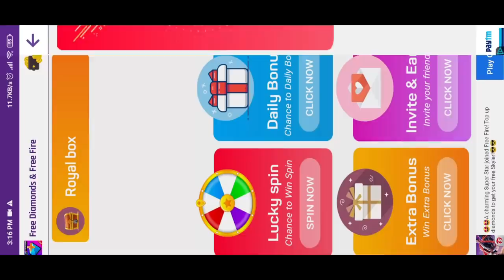FREE FIRE REDEEM CODE | FREE FIRE REDEEM CODE TODAY 20 APRIL | 21 APRIL TRI SERIES REDEEM CODE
FREE FIRE NEW EVENT | NEW EVENT | GARENA FREE FIRE| FF NEW EVENT

Special tags :-

1. Garena Free Fire Indonesia
2. Garena Free Fire Brazil
3. Garena Free Fire Brasil
4. Garena Free Fire India
5. Garena Free Fire Pakistan
6. Garena Free Fire Singapore

😁 Related Tags 😁

1. free fire new event
2. free fire new event today
3. new event free fire
4. ff new event
5. ff new event today
6. free fire new update
7. today free fire new event
8. free fire new events
9. free fire today new event
10. new event ff
11. new event free fire today
12. new event in free fire

🥱 Related Queries 🥱

1. Aaj raat 12 baje ka updates free fire
2. Today night update free fire
3. Free fire 11 June new event
4. Aaj rat 12 baje kya aayega free fire
5. Free fire 11 June tonight updates
6. फ्री फायर न्यू इवेंट टुडे
7. 11 June new events free fire
8. Free fire 11 June all updates
9. Free fire new event tomorrow
10. 11 June Free fire new events today

😶 Ignore tags 😶

1) tonight update of free fire
2) tonight update of free fire ps gamer
3) tonight update of free fire today
4) tonight update of free fire magic cube
5) tonight update of free fire gaming with ricky
6) tonight update of free fire store gaming
7) tonight update of free fire bangla
8) tonight update of free fire india server
9) tonight update of free fire mystery shop
10) tonight update of free fire png
11) tonight update of free fire nkt armny
12) tonight update of free fire pc gaming
13) tonight update of free fire tamil
14) tonight update of free fire tomorrow
15) aaj raat 12 baje ka updates freefire
16) today night updates freefire
17) new topup event free fire
18) free fire 11 June new event
19) free fire 11 June events
20) aaj raat 12 baje kya aayega
21) free fire 11 June tonight updates
22) 11 June tonight updates freefire
23) freefire 11 June updates

1) free fire new event
2) free fire new event today
3) free fire new event tamil
4) free fire new event elite pass
5) free fire new event telugu
6) free fire new event malayalam
7) free fire new event india server
8) free fire upcoming new events
9) free fire upcoming new event
10) free fire upcoming events
11) free fire upcoming event
12) today event in free fire
13) today event in free fire tamil
14) today event in free fire in telugu
15) today event in ff
16) today event in free fire malayalam
17) today event in free fire top up
18) today event in ff tamil
19) today event in free fire emote
20) today event in free fire problem
21) today event in free fire gun skin
22) free fire new event 11 June
23) free fire new event 11 June 2021
24) free fire new event 11 June india
25) free fire new event 11 June
26) free fire new event today June
27) free fire new event today
28) Free fire new event Indian server
29) free fire new event today booyah app
30) free fire new event today helping gamer
31) free fire new event today lokesh gamer
32) free fire event 2021
33) new event
34) new event free fire
35) new event free fire today
36) new event pubg mobile
37) new event free fire tamil
38) new event free fire mystery shop
39) new event ff

11 june free fire new event ff new event today new event free fire free fire new event